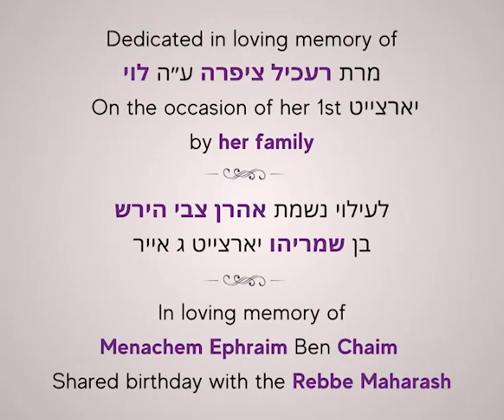Lubavitcher Rebbe: "Even For Those Who Have Never Studied Kabbalah!" RebbeDaily #2652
The counting of the Omer is a concept sourced in the "revealed" Torah. Yet, in the paragraph recited following the blessing if the counting, the celestial spheres discussed in Kabbalah are listed.

TO SIGN UP:
Facebook.com/mymaor